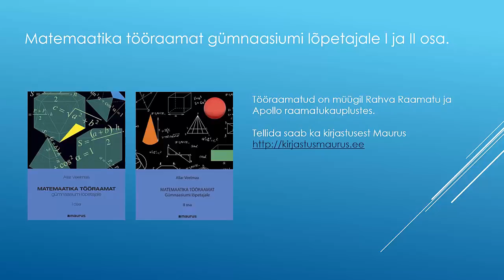2014 lai 2